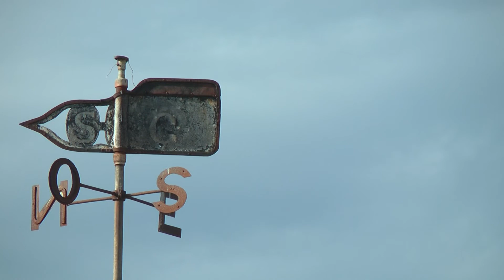EDGAR CARCAMO SAN GREGORIO